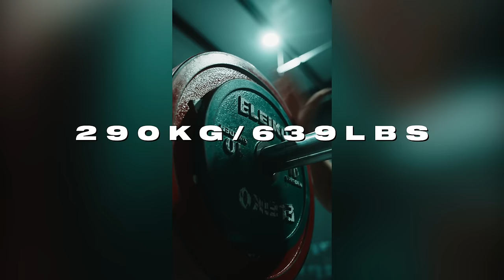SACRIFICING MY BODY TO SQUAT 700 LBS | 843 KG TOTAL AFTER SHEFFIELD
Lets take your training to new levels now!